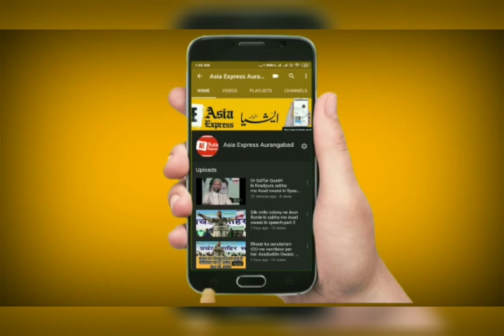April 27, Aurangabad; मेयर घोडीले और डॉ मेघा ने आज की अपडेट में क्या कहा? Asia Express